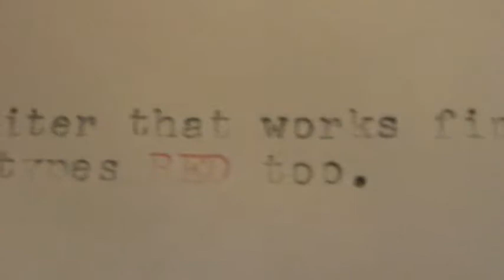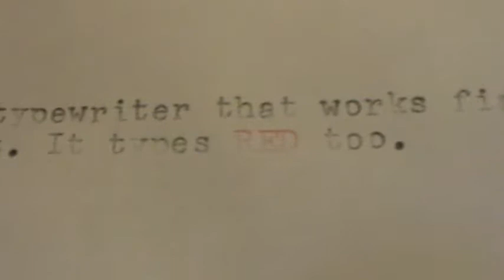Ad Id:18830602 - SOLD - : 1960's Royal 440 Desktop typewriter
ON THIS VIDEO OF 'DOCTOR TYPEWRITER' - typewriter for sale (SOLD)

Ad Id:17663107

 Welcome to my advert.

Up for sale or trade is a estimated mid-60's desktop typewriter.
The typewriter is in great shape considering it is around longer then maybe you.
 I have owned this typewriter for about 1.5 years now after i bought it from somebody else and completly cleaned it. I oiled everything and made everything functionail. The basket shift "did" not work but i fixed it perfectly.

The ribbon installed is a little light but considering the fact that they are for sale at staples, it doesn't create a problem, i would say.

The machine is fully complete and works excellent.
It has a couple of wearspots and a small dent in the carriage. Probably created by usage.
 And the carriage is a little noisy returning but still works fine.
This machine would be great for decoration or even usage like little notes.
Consider the fact that it has been around for nearly 50 years i think this truely is good deal.

Some of the features are,

*Magic Margin settings
*Tabulator and automatic settings
*Basket shifting (fully functional since i fixed it)
*Carriage return leaver settings 1, 2, 3
etc.

Please let me know if you are interested.
If you find the price unreasonable or you have a offer to place, let me know.

$125.00 O.B.O/or trade!!!